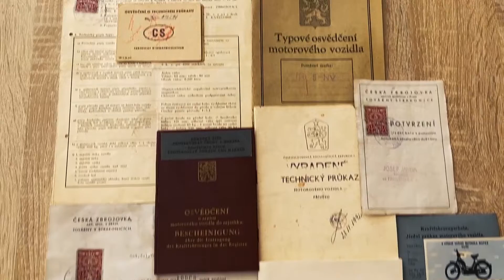Jawa 50 Pionier 550 Pařez